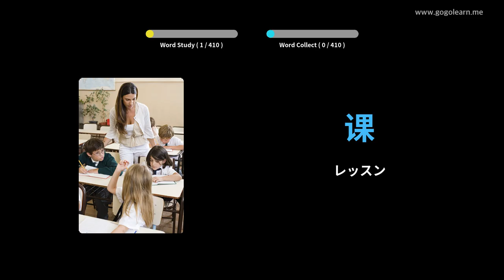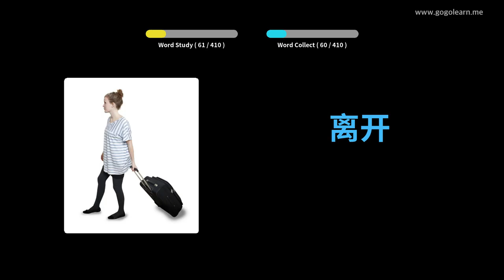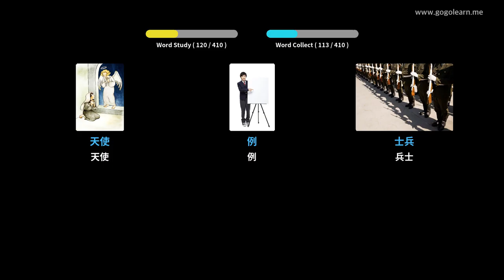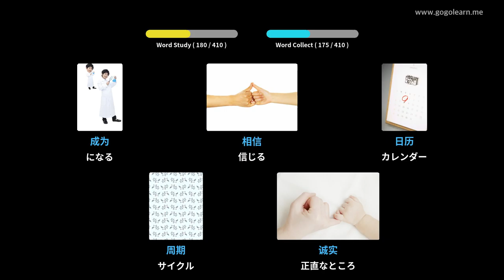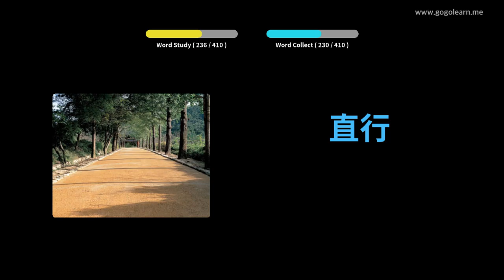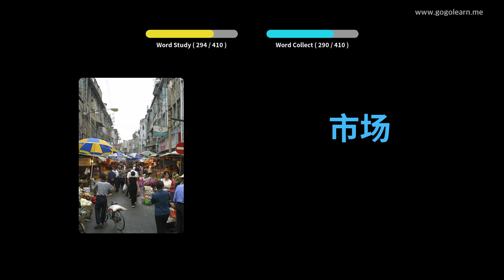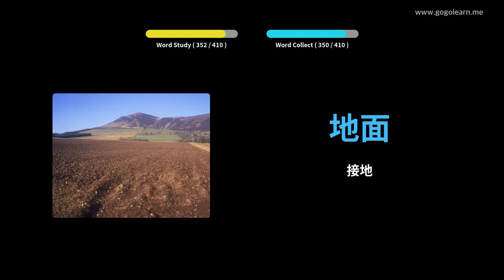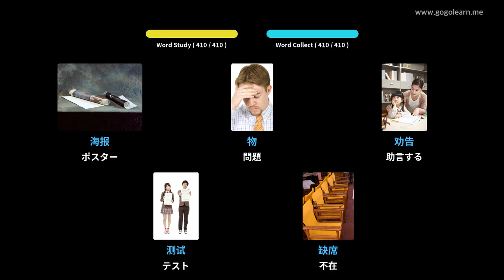写真を通して中国語を学ぶ|中国語の語彙中学校1 | Golearn